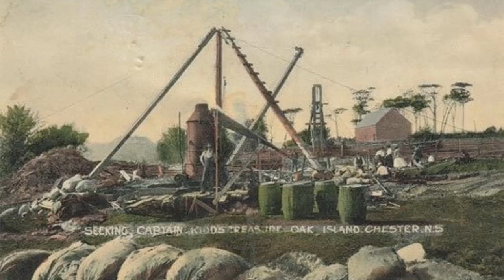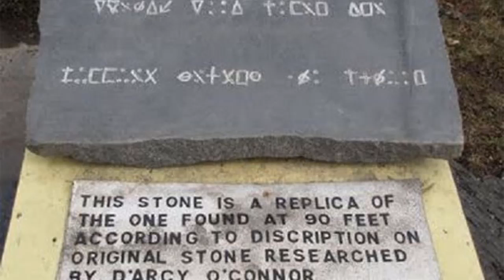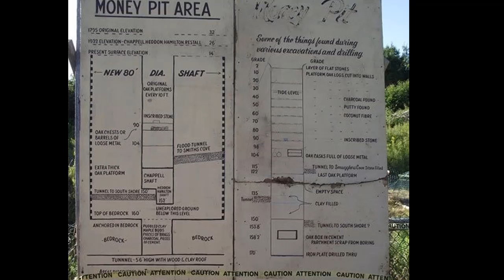things science can't explain: mystery 17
Mysterious science along with scientific mysteries are uncovered.
 Mysteries of cosmic science, unexplained scientific mysteries or unexplained scientific mysteries will be updated the fastest.
► Video content :The mysteries of the world that scientists can not explain
►Introduction (you may not know):
Official YouTube channel: (You may not know) Share the mystery of the world sometimes people do not know.Science and archeology can not explain.